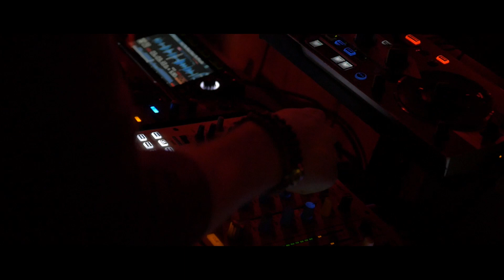The Venue Aartselaar - NACHTWERK - Aftermovie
Nachtwerk Aftermovie @ The Venue Aartselaar

Gear:
Camera: Panasonic Lumix G7
Lens: Lumix 14-42mm
Lens: Lumix 25mm